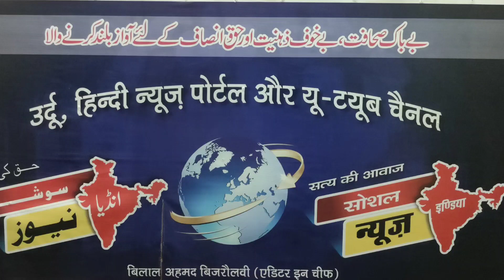ناہید حسن معاملہ کی سنوائی نہیں ہوئی Nahid Hasan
विधायक नाहिद हसन मामले की सुनवाई अभी नहीं हुई